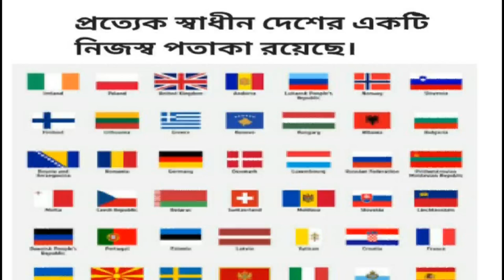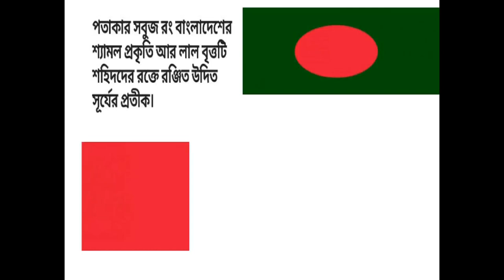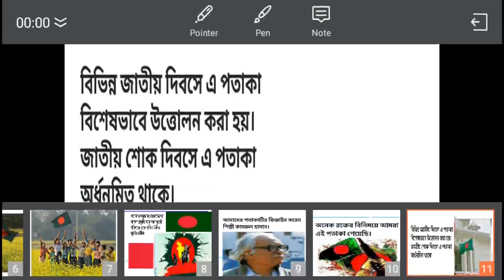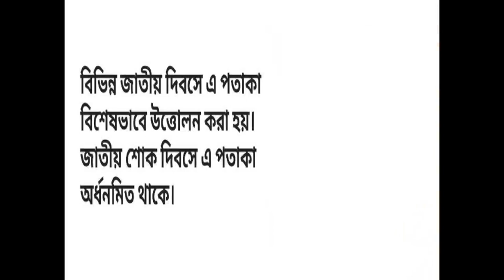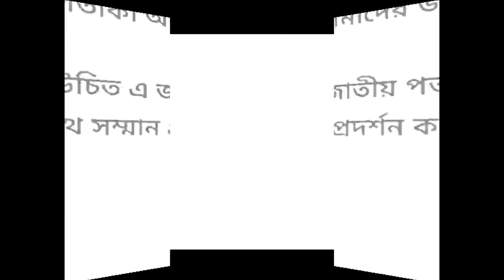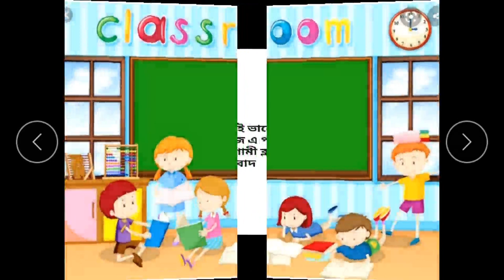১ম শ্রেণি।বাংলা অনুচ্ছেদ। জাতীয় পতাকা ।bangla.class 1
🇧🇩🇧🇩   *★জাতীয় পতাকা★* 🇧🇩🇧🇩

প্রত্যেক স্বাধীন দেশের একটি
নিজস্ব পতাকা রয়েছে।
তাই আমাদেরও একটি পতাকা আছে।
আমাদের পতাকার রং লাল আর সবুজ।
পতাকার সবুজ রং বাংলাদেশের
শ্যামল প্রকৃতি আর লাল বৃত্তটি
শহিদদের রক্তে রঞ্জিত উদিত
সূর্যের প্রতীক।
আমাদের পতাকাটির ডিজাইন করেন
শিল্পী কামরুল হাসান।
অনেক রক্তের বিনিময়ে আমরা
এই পতাকা পেয়েছি।
বিভিন্ন জাতীয় দিবসে এ পতাকা
বিশেষভাবে উত্তোলন করা হয়।
জাতীয় শোক দিবসে এ পতাকা
অর্ধনমিত থাকে।
আমাদের পতাকা আমাদের জাতীয় পরিচয়
বহন করে।
আমাদের উচিত এ জাতীয় পতাকার
প্রতি যথাযথ সম্মান প্রদর্শন করা ।